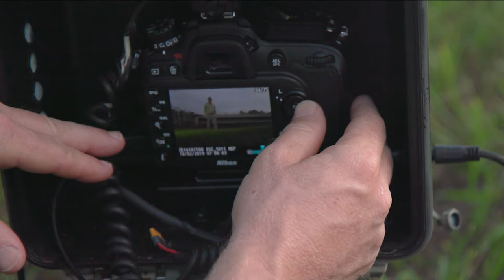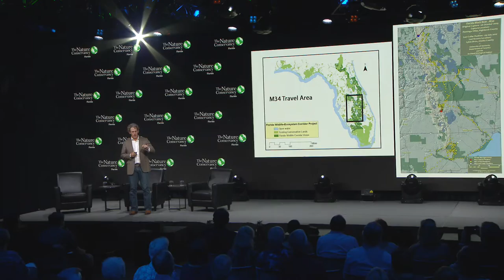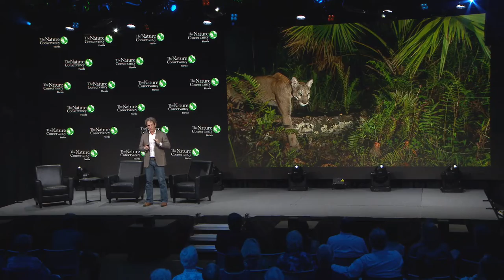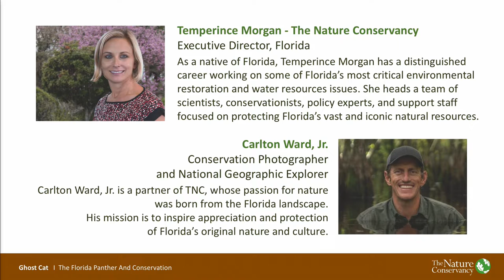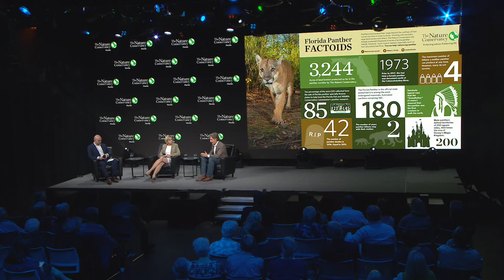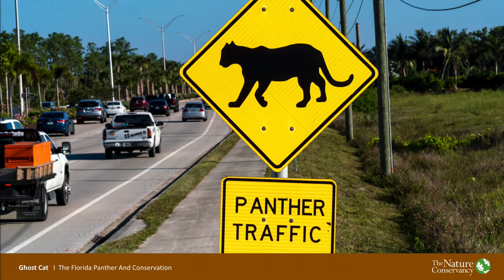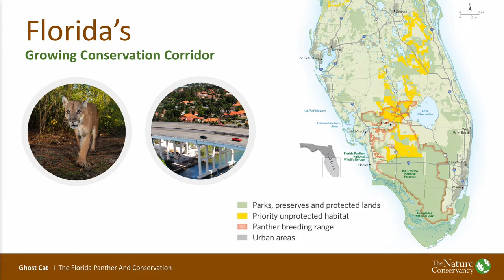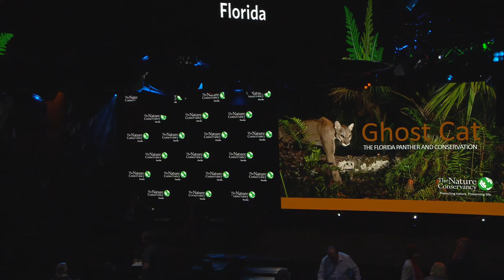Ghost Cat: The Florida Panther and Conservation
National Geographic photographer Carlton Ward Jr. shares his photographic journey through Florida's panther territory, and our Executive Director Temperince Morgan shares how we're working to protect Florida panther habitat.